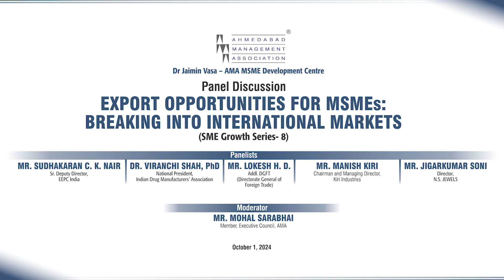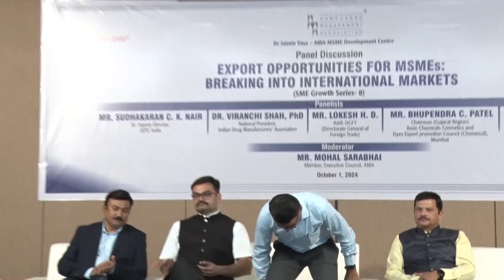EXPORT OPPORTUNITIES FOR MSMEs: BREAKING INTO INTERNATIONAL MARKETS (SME Growth Series- 8) at AMA